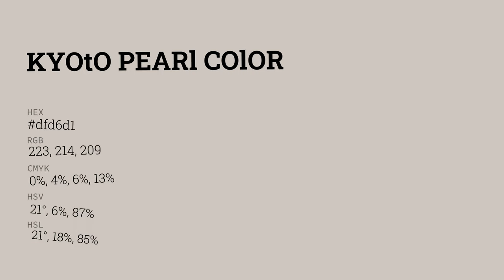Kyoto Pearl color dfd6d1 hex color - Grey color - Cool color dfd6d1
What color is Kyoto Pearl ? dfd6d1 hex color - Grey color - Cool color dfd6d1

Hex dfd6d1 Color Code is also known as Kyoto Pearl color.

Hex dfd6d1 Color code in RGB color code model is created after adding 87.45% red color, 83.92% green color and 81.96% blue color.
Hex dfd6d1 Color code in CMYK color (process color) code model is generated after subtraction of 0% cyan, 4% magenta, 6% yellow and 12% black.